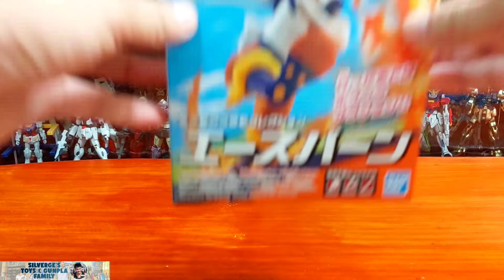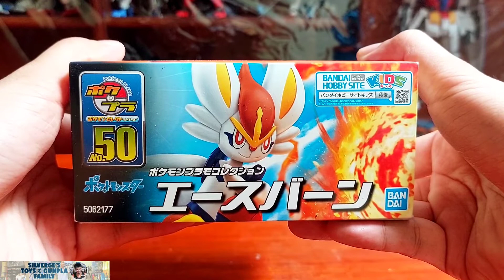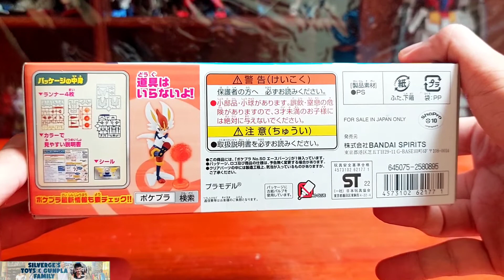SILVERGE'S MODEL KIT REVIEWS: POKEMON PLAMO NO.50 CINDERACE/ACEBURN (TAGALOG REVIEW)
Sharing Knowledge will be Featured in this Review to help our Fellow Collectors to understand more especially newcomers of the Hobby in the Filipino Community.. 😊👍

For more TOYS/GUNPLA Updates & Reviews:

FOLLOW on FACEBOOK: Silverge's Toys & Gunpla Family

HAPPY BUILDING & GODBLESS to us All! 🙏

CREDITS:

Musician: @iksonofficial